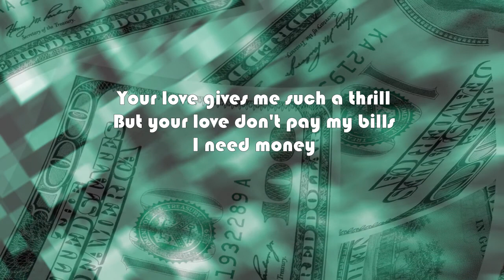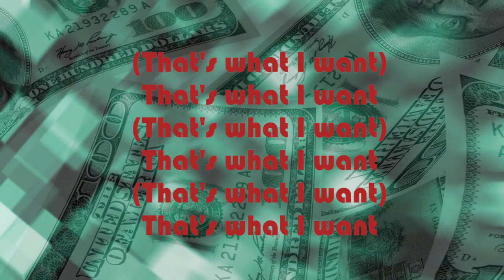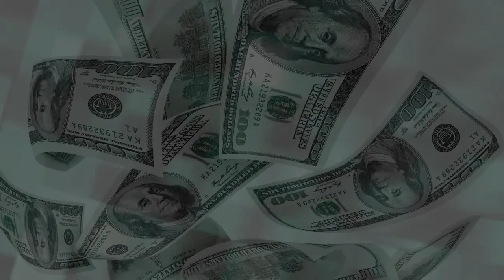Barrett Strong (Tamla Label) - Money (That's What I Want) (1959) [Plus Lyrics]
To buy this on CD from Amazon

"Money (That's What I Want)" is a 1959 hit single by Barrett Strong for the Tamla label, distributed nationally on Anna Records. The song was written by Tamla founder Berry Gordy and Janie Bradford, and became the first hit record for Gordy's Motown enterprise.

Anna Records was operated by Gwen Gordy, Anna Gordy and Billy 'Roquel' Davis. Gwen and Anna's brother Berry Gordy had just established his Tamla label (soon Motown would follow), and licensed the song to the Anna label in 1960, which was distributed nationwide by Chicago-based Chess Records in order to meet demand; the Tamla record was a resounding success in the Midwest. The song features Strong curtly demanding that money is what he needs, more than anything else. The single became Motown's first hit in June 1960, making it to #2 on the US R&B chart and #23 on the US pop chart. The song was listed as #288 on Rolling Stone's "The 500 Greatest Songs of All Time".

The song has been covered by a myriad of artists, with several of them reaching significant positions in a variety of charts. For example, The Kingsmen reached #16 on the Billboard Hot 100 and Bern Elliott and the Fenmen reached #14 on the UK singles chart. The best known cover versions were performed by The Beatles and by The Flying Lizards, whose version peaked at number twenty-two on the dance charts.

The Flying Lizards' version has been used in many places, including the film soundtracks for The Wedding Singer, Empire Records, Charlie's Angels and Lord of War, and it has also been used in the television shows Nip/Tuck and Ashes to Ashes.